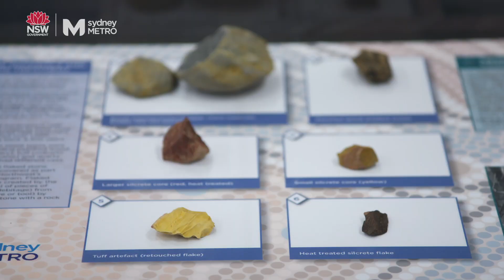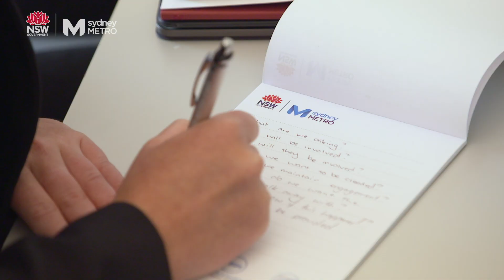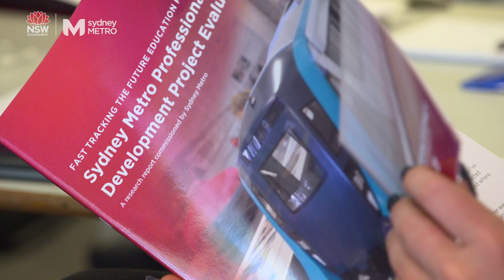Sydney Metro Education: Inquiry-Based Learning With Western Sydney University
This is the second time that Sydney Metro has offered this opportunity as part of its award-winning education program FastTracking the Future.

Take a look at our free teacher resources and learn more about our education program

VIDEO TRANSCRIPT:

Anne Purcell, Deputy Executive Director, Communications & Engagement, Sydney Metro: Fast tracking the future is Sydney Metro's education program. Started off as very much a in classroom teacher-student experience, and now has evolved. Today, we're actually teaching teachers how to talk about Metro in their classrooms.

Catherine Attard, Associate Professor, Deputy Director, Centre of Educational Research, Western Sydney University: Today is incredibly important because they get to meet other teachers who are like-minded. They get to actually hear directly from the experts. So it's a really important way to start the program and to get them enthused and inspired about inquiry based learning and about Sydney Metro.

Dr Nathan Berger, Postdoctoral Fellow in STEM Education, Western Sydney University: Inquiry based learning is all about getting students to ask the questions and to design their own learning around the questions that they're asking. And Sydney Metro provides a perfect opportunity for that because of the scope of the project.

Catherine Attard, Associate Professor, Deputy Director, Centre of Educational Research, Western Sydney University: So the learning actually follows what the student's interests are. So an example in this scenario is that we use Sydney Metro, to spark curiosity in the students and then their questions will drive their learning.

Catharina Simmonds, Teacher, Mosman Highschool: What's been really exciting is that students within the project at Mosman can choose to design a Metro station through the lens of engineering and construction. What I've seen is, is that girls and boys are equally choosing that opportunity and then there's greater opportunities later on, where more girls and boys are choosing the STEM subjects such as engineering.

Dr Nathan Berger, Postdoctoral Fellow in STEM Education, Western Sydney University: STEM stands for science, technology, engineering and mathematics. And it's a way of bringing the disciplines together and interconnecting these disciplines, which are related in real life and inquiry based learning in the Sydney Metro project demonstrates how those different disciplines are connected and how we can engage students across the disciplines so that what they learn in maths, they can also implement in science and technology.

Catherine Attard, Associate Professor, Deputy Director, Centre of Educational Research, Western Sydney University: Because it's such a vast deep project, often teachers are actually aligning it with different curriculum areas. So in a primary school, they might have a unit of work that hits on mathematics, english, science, all sorts of areas.

Sarah Kennedy, Teacher, Oatley Public School: We are looking to do a project with year five and six specifically. But I can see with the whole project how it lends itself to a whole school approach. You can implement an inquiry-based project that would really engage any age student.

Catherine Attard, Associate Professor, Deputy Director, Centre of Educational Research, Western Sydney University: Any teacher, whether they're kindergarten teacher or year 12 teacher can actually find value in using Sydney Metro as a stimulus for inquiry.

[Presenter] Can you see a train station there?

Anne Purcell, Deputy Executive Director, Communications & Engagement, Sydney Metro: It was really important to us, to partner with an institution that had a focus on teacher education and Western Sydney university has that. It's fantastic to work with teachers. They are the ones that are going to enthuse our young people about working in this environment.

Catharina Simmonds, Teacher, Mosman High school: I think if teachers are interested in creating authentic learning opportunities for students where they have real audiences and where there are experts available through Sydney Metro, then I think they should definitely get in touch with Sydney Metro and get this program happening in their school.